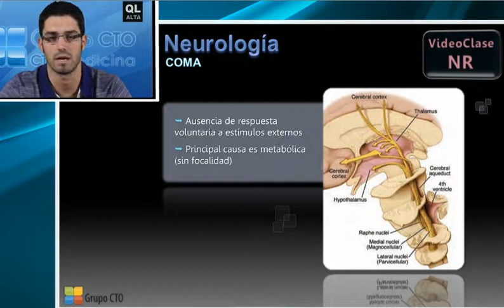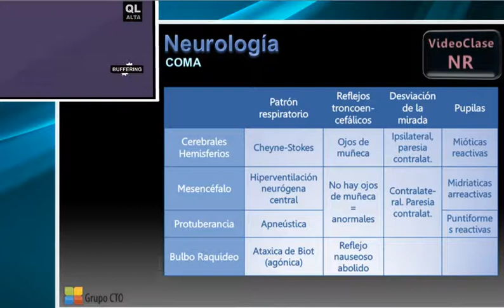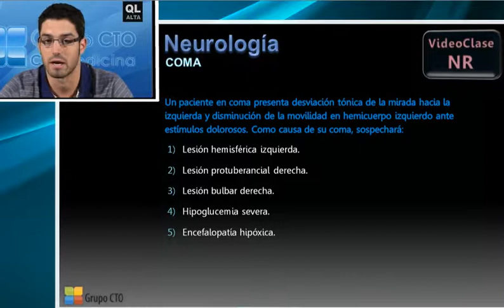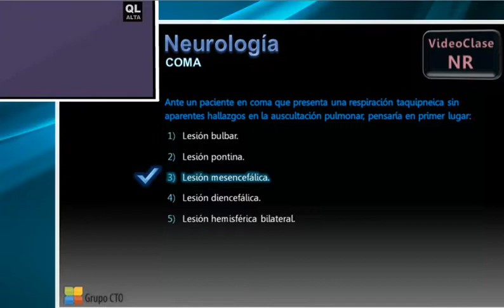Curso CT neurologia - 4 Coma